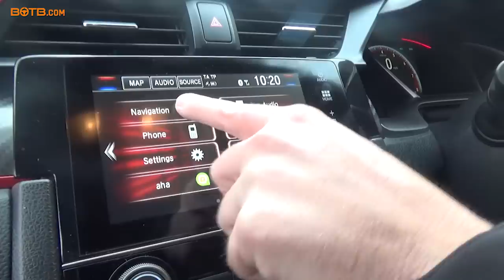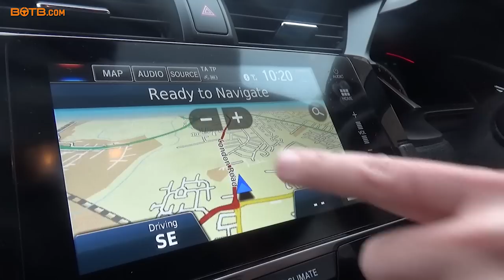Winner! Week 5 2018 - William Heath - Honda Civic Type R GT plus £20,000 cash!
Will Heath has recently graduated. He’s recently passed his driving test. And he’s also recently started a new job as a head hunter. But we turned the tables earlier this morning, hunting him down at work in Derby to surprise him with the aggressive Honda Civic Type-R, worth £33,000! Will becomes BOTB’s most recent winner (there’s a theme emerging here), joining the 407 Dream Car Winners before him. And like many of them, Will also won £20,000 in cash…which will come in handy as he’s recently (sorry) decided to start saving for a mortgage – congratulations Will!